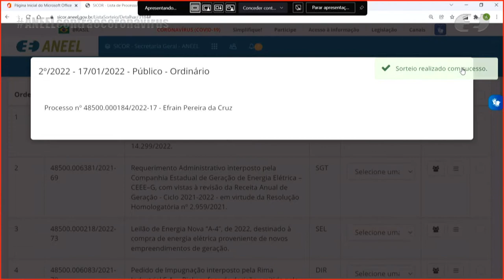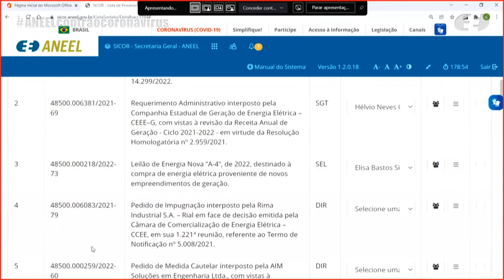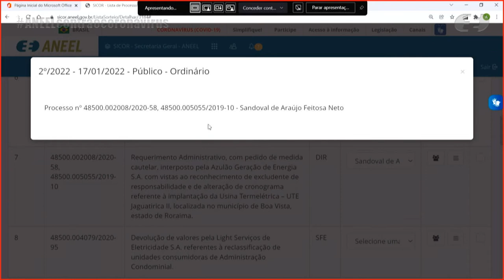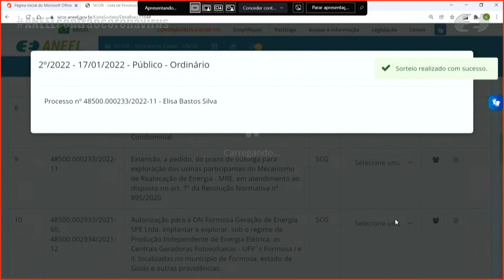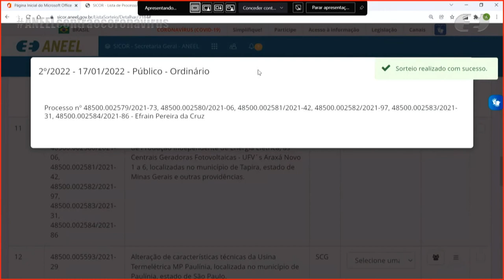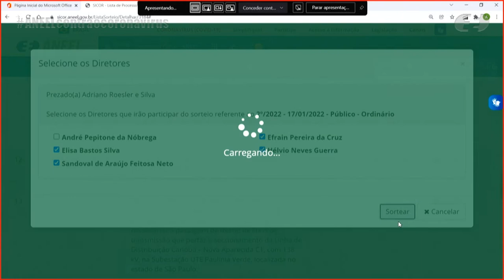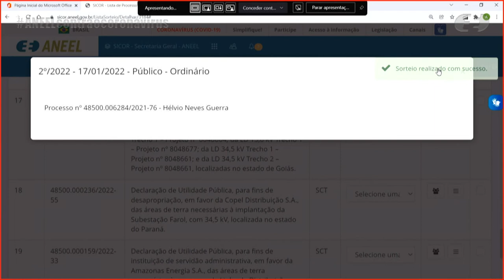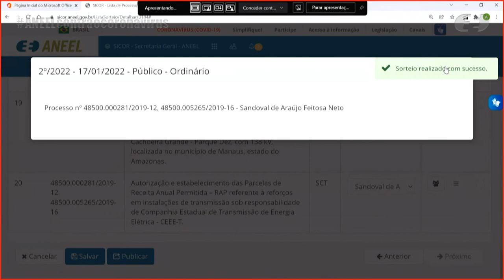2ª Sessão de Sorteio Público Ordinário de 2022 – 17/01/2022